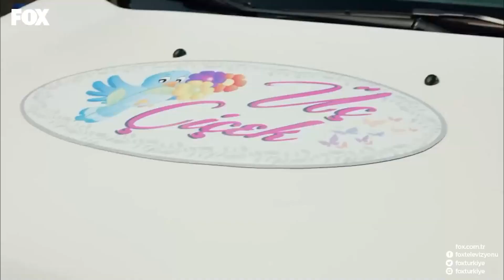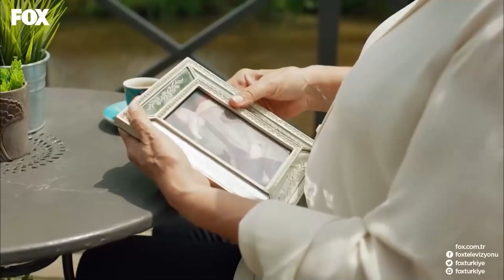Meeting Of The Families Postponed To Hospital - No. 309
Meeting Of The Families Postponed To Hospital - LALE SCARED EVERYONE!

PRODUCTION: GOLD FİLM
PRODUCTOR: ŞENAY ABACI TURGUT
DIRECTOR: HASAN TOLGA PULAT
SCENARIO: ASLI ZENGİN- BANU ZENGİN
MUSICIANS: VOLKAN AKMEHMET- İNANÇ ŞANVER
JENERIC SONG: BURAY
LINE PRODUCER: AYNUR BAŞGÖK
GENRE: ROMANTIC COMEDY